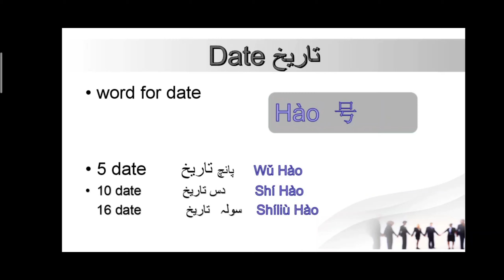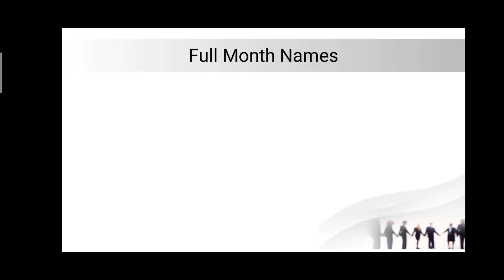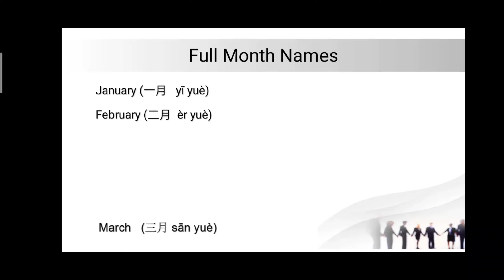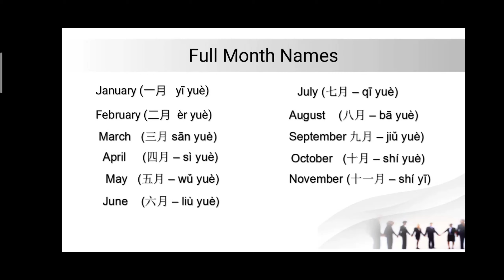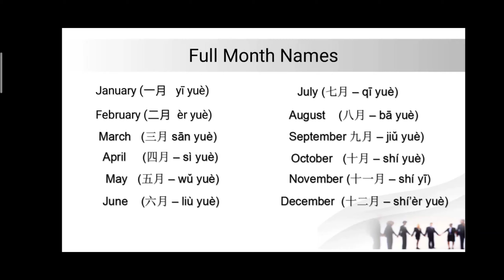Date/号 hào Name of Months/月 Yuè in Chinese full set Urdu/Hindi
how we can learn Date and Month name in Chinese full Urdu/Hindi